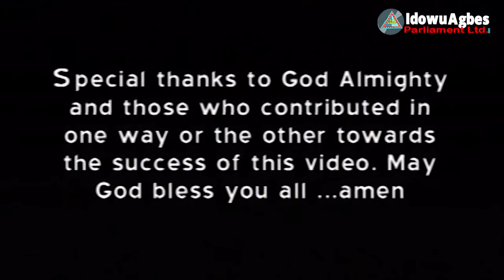AYEVBOSA [ALBUM] BY AMIN MAN [BENIN MUSIC] BEST OF AMIN MAN MUSIC NON-STOP MIX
AYEVBOSA [ALBUM] BY AMIN MAN [BENIN MUSIC] BEST OF AMIN MAN MUSIC NON-STOP MIX "AMIN MAN MUSIC" For more Amin Man Latest Music Videos as well as latest Benin Music and Movies Subscribe to IdowuAgbesParliament YouTube Channel now!.

New Benin,
Benin City,